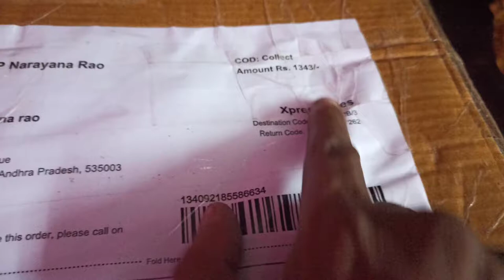Unboxing / Elegant Bassinet & Cradle Mattress Protection